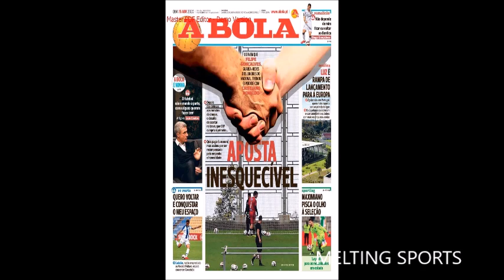Cristiano Ronaldo si allena con il portiere del Nacional al suo 18esimo compleanno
16/4/2020 - CRISTIANO RONALDO cuore d'oro durante l'emergenza CoVid-19 si allena con il portiere del sub-19 Nacional, Filipe Goncalves, nel giorno del suo 18esimo compleanno: chi è?